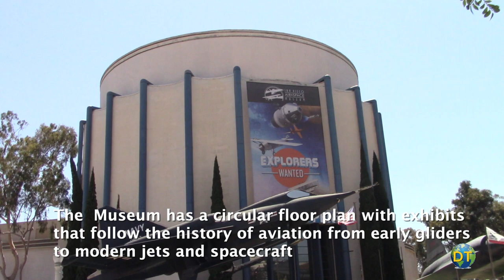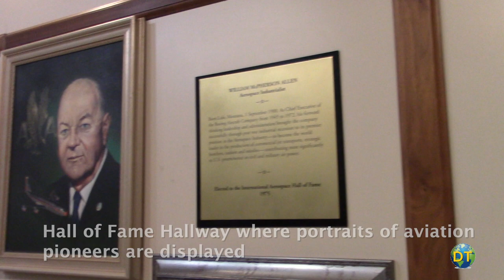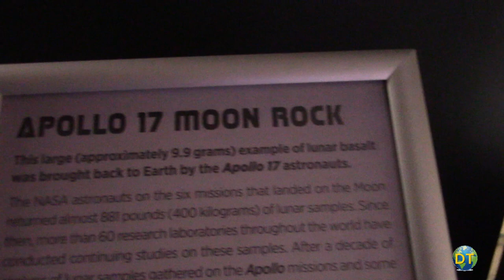San Diego Air & Space Museum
The San Diego Air & Space Museum

The San Diego Air & Space Museum is an aviation and space exploration museum in San Diego’s Balboa Park.  It is one of the largest aviation museums in the nation and is officially California’s Air & Space museum.

It contains many original and reproductions of historic aircraft and space craft. The museum’s library contains an extensive collection of aviation related books and historical photographs of aircraft design and manufacturing.

The Museum houses a fine collection of World War I and World War II combat aircraft and features a flight replica of Charles Lindbergh’s “Spirt of St Louis,” and the actual Apollo 9 Command Module.

The Museum also has MaxFlight simulators, a Kid’s Aviation Action Hanger, a 3D movie theater, plus changing traveling exhibitions.

The Museum has a circular floor plan with exhibits that follow the history and development of aviation from early guilders to modern jets and spacecraft.

The museum is divided into a series of galleries with exhibits that detail San Diego’s contributions to aviation.  The galleries include the the Theodore Gildred Rotunda, a Special Exhibit area, World War I Gallery, Golden Age of Flight Gallery, World War II Gallery, the Modern Jet & Space Age Gallery and the Edwin D. McKeller Pavilion of Flight.  There is an Admission fee required.

The Theodore Gildred Rotunda at the main entrance to the museum displays aircraft manufactures by San Diego based companies.  This includes models of different aircraft as well as reproductions and replicas like the Ryan Aeronautical “Spirit of St. Louis”.

 A number of early aviation aircraft are mounted above the floor. These reproductions include craft designed by Leonardo da Vinci, the Cayley Glider, Lilienthal Glider, a Chaute Glider, a 1901 and 1902 Wright Glider, among other reproductions.

Special exhibits are staged at the front of the museum as visitors pass through the Hall of Fame Hallway where portraits of aviation pioneers are displayed.

The World War I Gallery provides an replica of a Aerodrome used by the Lafayette Escadrille with reproductions and authentic examples of the era’s fighter aircraft, including an Albatros D.Va, a Fokker Dr.1 and a Fokker E.111.Eindecker, and an actual SPAD VII.c., a Nieuport 28 and a Sopwith Pup.

Displays include a look at the craftsmanship and structure of the aircraft’’s design and a working example of the synchronization gear use to prevent pilots fro shoot off their own propellers during combat.

The Golden Age of Flight Gallery is filled from floor to ceiling with aircraft from Gee Bee R-1, and other Ryan aircraft and a restored Curtiss JN-4D “Jenny”.

The Edwin D. McKeller Pavilion of Flight in the courtyard of the museum houses the largest aircraft in the collection such as the PBY-5A Catalina, a Mig -17, a Mercury space craft mock up a Bell Ah-1E Cobra , A F-4J/S Phantom flow in Vietnam, and a Ford 5-AT-B Trimotor.

In the World War II Gallery a rare Ho.229 model hangs from above.  Known as Hitler’s Stealth Fighter, this is the only Horten wing on display.  Fighter Aircraft such as the P- 51 Mustang, P-40 War Hawk, Messerschmitt Bf 109G-14 and a British Spitfire Mk. XVI fill the gallery.

A section of the Flight Deck of the USS Yorktown is the stage were Navy aircraft are on display.  A Douglas SBD-4 Dauntless, Grumman F6F-3 Hellcat and a F4F-4 Wildcat are prepped for take off, as above the deck a Mitsubishi A6M7 Zero-sen streaks by.

There are a number of aircraft engines are on display throughout the museum's galleries according to the era's development.  The Galleries come full circle Modern Jet and Space Age Gallery.

Modern Jet and Space Gallery contains a F/A-18 A Hornet,  a “Blue Angel" , a mockup of a Gemini spacecraft, along with the Apollo 9 Command and Service Module mock-up.   At the far end of the Gallery is a flight ready Boeing GPS-12 Satellite, an operational spare never launched.

A number of astronauts grew up and lived in San Diego. Wally Schirra was one, and was the only astronaut to command missions in the Mercury, Gemini and Apollo programs. A display provides a few items from his career.

The planes on display outside the museum are a Lockheed A-12  and a Convair YF2Y-1 Sea Dart.

The San Diego Air & Space Museum is a wonderful place for families and kids to explore.  It is filled with wonderful and exciting attractions and exhibits and is the perfect day trip.